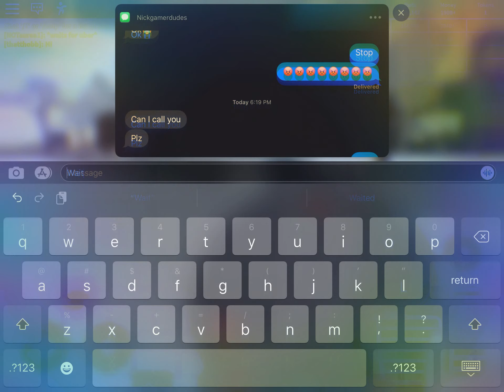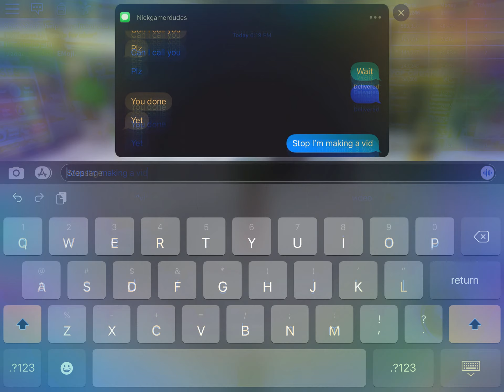Good luck bad luck lol my edit I was in my dream lol good luck